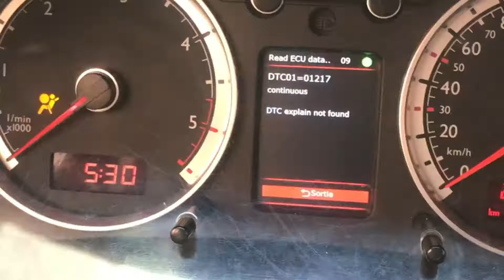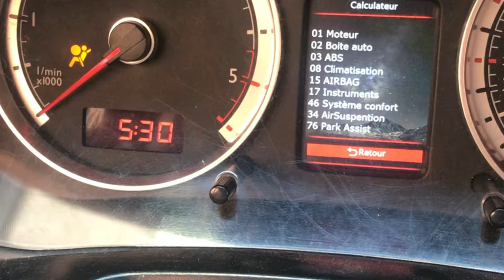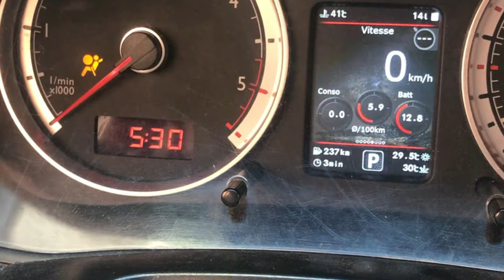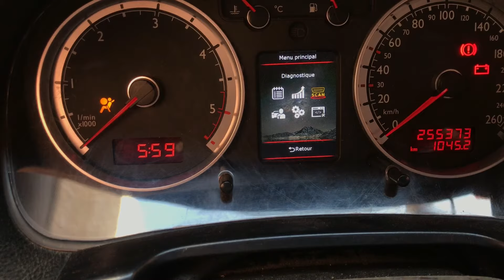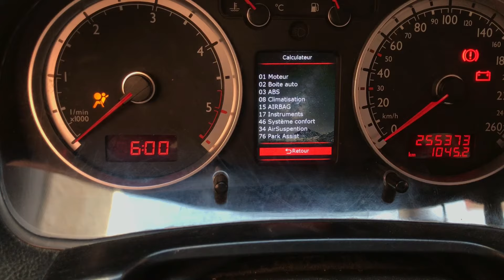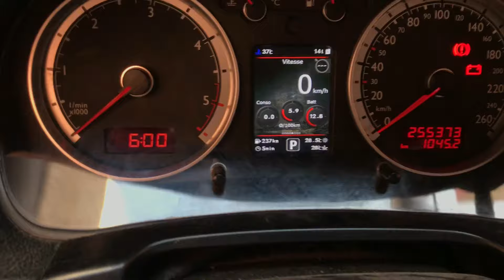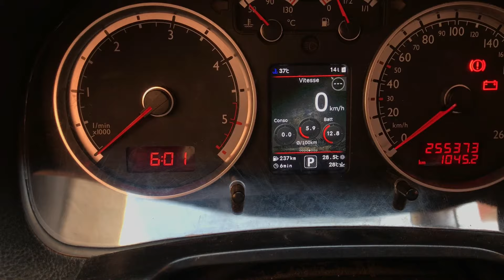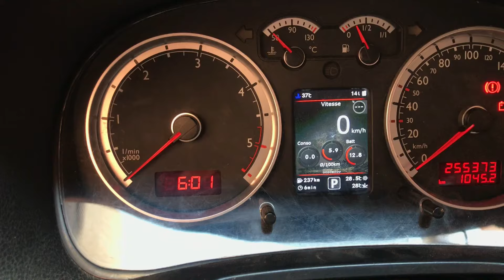VOYANT AIRBAG ALLUMÉ : LES CAUSES ? مشكل في وسادة الهواء